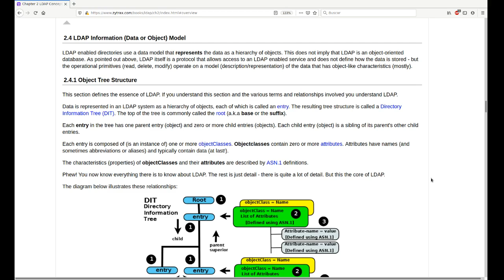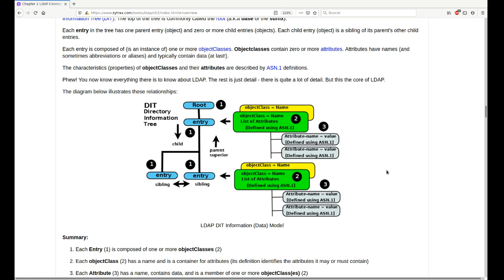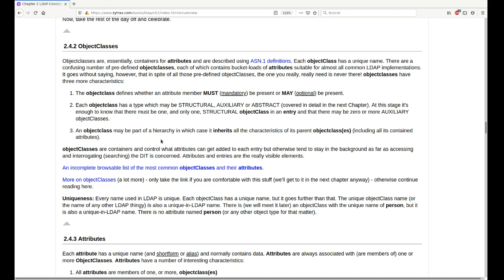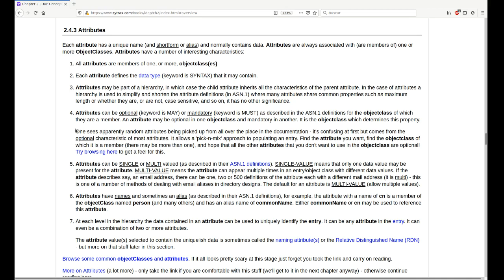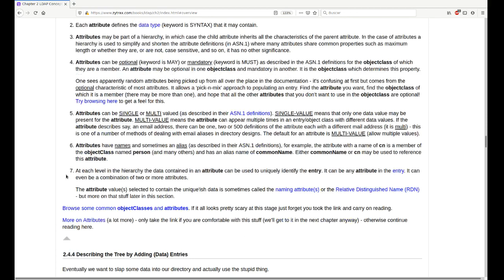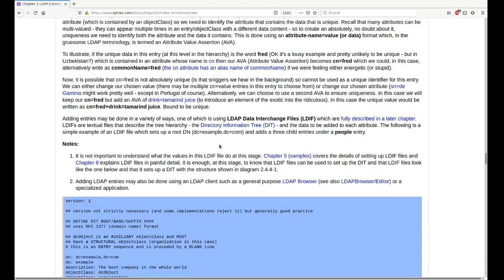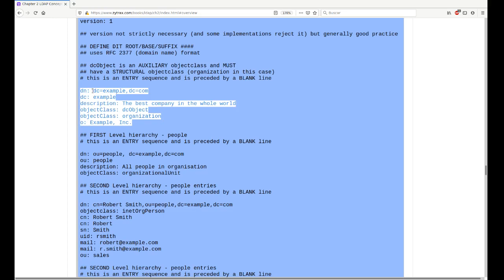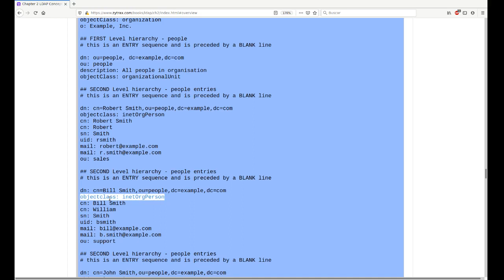LDAP. ObjecClasses y atributos